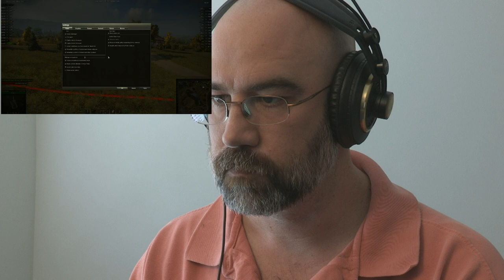World of Tanks Gameplay Episode 29 Platoon Play with Fans Melaril and RazorRynzik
Try World of Tanks now.  It's Free to Play.

- This episode was from our live show on Twitch.  Want to watch me play live?

is the store I mention in the video where we sell game codes for games like EvE Online, Guild Wars 2 and where you can get beta codes for other games such as LinkRealms.

Twitch Now: Use this to know when I'm broadcasting live without annoying email alerts.

Check them out.  He has cartoons!